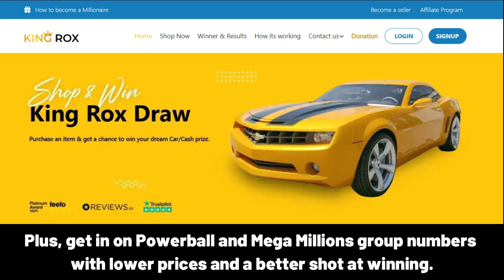HEViN iyi ki doğdun – Mutlu Yıllar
Happy Birthday, HEViN!
Happy Birthday to You
Happy Birthday!
Happy Birthday!
Happy Birthday, HEViN!